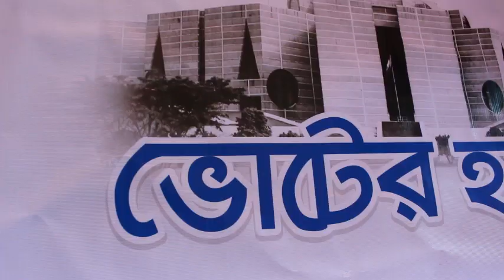নির্বাচনকেন্দ্রীক বিশেষ আয়োজন 'ভোটের হাওয়া' | ৪র্থ পর্ব | জকিগঞ্জ টিভি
জকিগঞ্জ টিভি তে যে কোন দলের প্রার্থীর নির্বাচনী প্রচারের সংবাদ, ভিডিও/ছবি দিয়ে তথ্য সহকারে কর্তৃপক্ষের নিকট প্রেরণ করুন।

আমরা যত দ্রুত সম্ভব প্রচারের যথাযথ ব্যবস্থা করবো। মনে রাখবেন, জকিগঞ্জ টিভি জকিগঞ্জের মাটি ও মানুষের। কোন দল-গোষ্ঠীর বা কারো ছত্রছায়ায় বিশ্বাসী কোন মিডিয়া প্রতিষ্ঠান নয়। আপনারা আমাদের সাথে থাকুন। চলতে থাকুন আমাদের সাথে, বলতে থাকুন আপনার কথা।

(জকিগঞ্জ টিভি পরিবার)